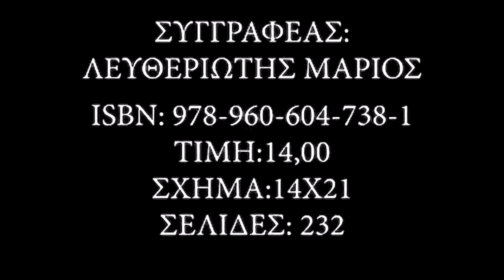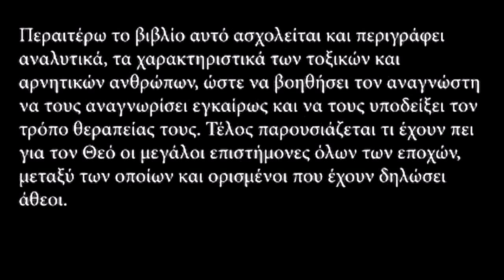ΟΣΤΡΙΑ Το βίντεο των ΠΕΤΡΙΝΩΝ ΚΑΡΔΙΩΝ του ΜΑΡΙΟΥ ΛΕΥΘΕΡΙΩΤΗ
ΟΣΤΡΙΑ Το βίντεο της κυκλοφορίας του βιβλίου ΠΕΤΡΙΝΕΣ ΚΑΡΔΙΕΣ του ΜΑΡΙΟΥ ΛΕΥΘΕΡΙΩΤΗ
Μπορείτε να παραγγείλετε το βιβλίο εδώ: